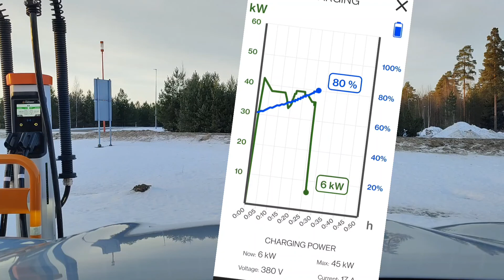Mustang Mach E standard range RWD "the base model" consumption test + charging test after 80% (?!)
Testing the consumption of the Mustang Mach E 75khw RWD "cheapest version/base model)  and the charging performance from 60% to 80% (only for testing, did not need to charge..) and finding out how charging performance is after 80% SOC.  Also monitoring the heating of the battery pack with an OBD dongle + carscanner app.

Consumption tests are done with speeds of about 85-90km/h and 105-110km/h.